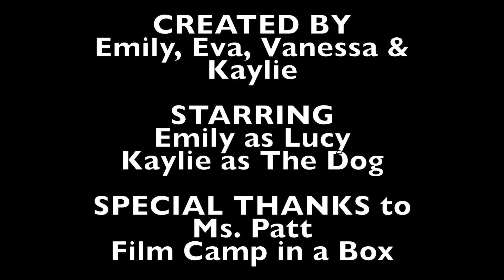Jun17 BW The Girl & Her Dog